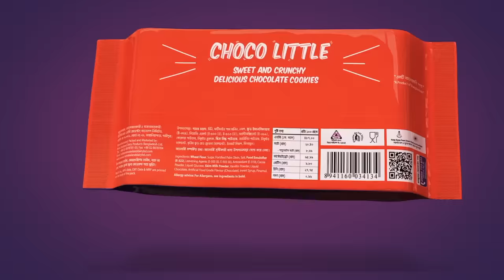Eid Natok | 21 Bochor Pore | Apurba | Tasnia Farin | Monira Mithu | Hime | New Bangla Natok 2022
📺Watch NTV New Drama 21 Bochor Pore (২১ বছর পরে) and Please Share With your Friends & Family.👪 Bangla Natok “21 Bochor Pore” is starring Ziaul Faruq Apurba, Tasnia Farin, Monira Mithu and many more. New Bangla Natok “21 Bochor Pore” is Directed by Mahmudur Rahman Hime.

New Bangla Drama: 21 Bochor pore (২১ বছর পরে)
Script: Ebrahim Chowdhury Akib (ইব্রাহিম চৌধুরী আকিব)
Written & Direction: Mahmudur Rahman Hime (মাহমুদুর রহমান হিমি)
DOP: Biswajit Datta (বিশ্বজিৎ দত্ত)
Producer: Shariar Shakil (শারিয়ার শাকিল)

CAST
Ziaul Faruq Apurba (জিয়াউল ফারুক অপূর্ব)
Tasnia Farin (তাসনিয়া ফারিণ)
Monira Mithu (মনিরা মিঠু)

Chief Assistant Director: Emran Robin, Rayhan Mahmud (ইমরান রবিন, রায়হান মাহমুদ)
Assistant Director: Shamim Rana Shamu, Nabil Hasan (শামিম রানা শিমু, নাবিল হাসান)
Lyrics: Asif Iqbal (আসিফ ইকবাল)
Photography: Apurba Avi (অপূর্ব অভি)
Design: Nahid Hossain (নাহিদ হোসাইন)
Edit and Color: Mahmudur Rahman Hime (মাহমুদুর রহমান হিমি)
Production: Alpha-i
Release Date: 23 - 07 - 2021